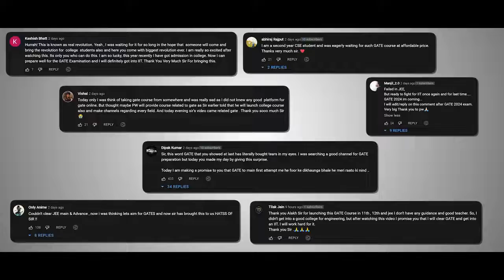GATE WALLAH ( तूफान आ रहा है )